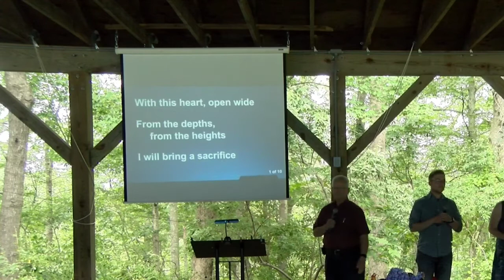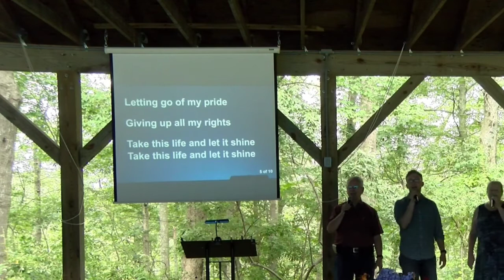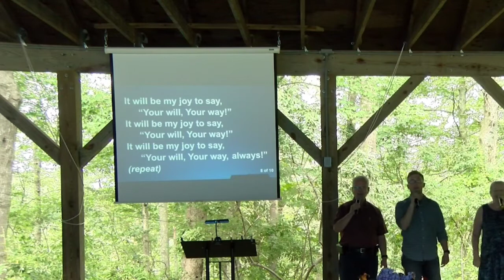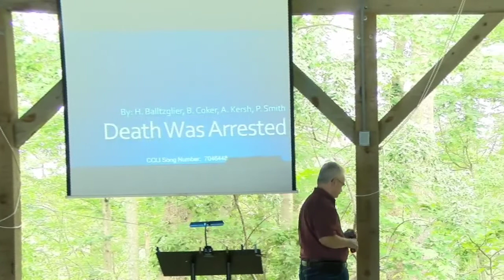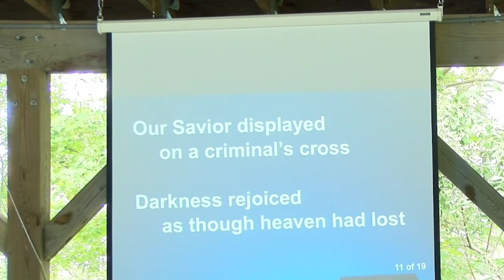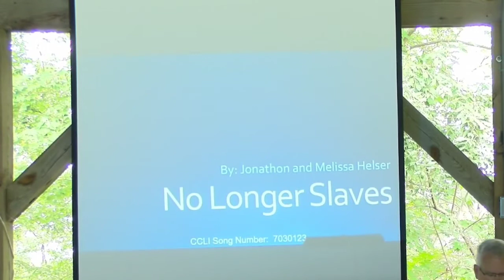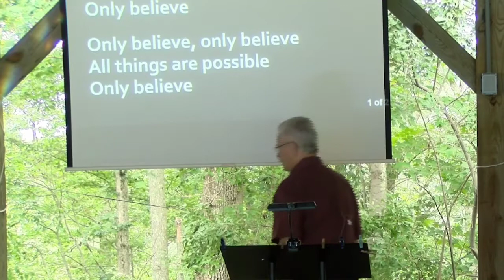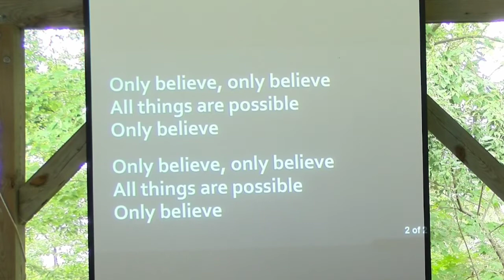11 Jul 2021 Groton Heights Baptist Church Sunday Service at Bethel Park